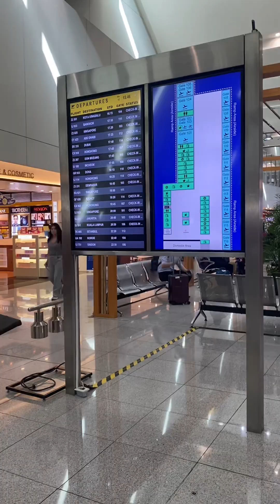Requirements & Tips When Traveling to Thailand! Good News, Visa Free for Philippine Passport Holder!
Good news, visa free for Philippine passport holder! So listen na lang sa konting tips ko ☺️